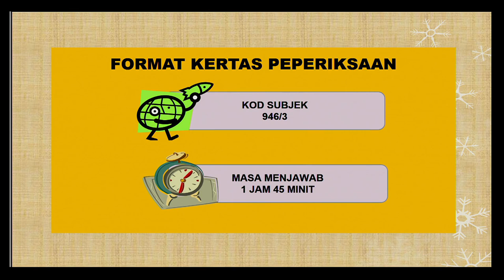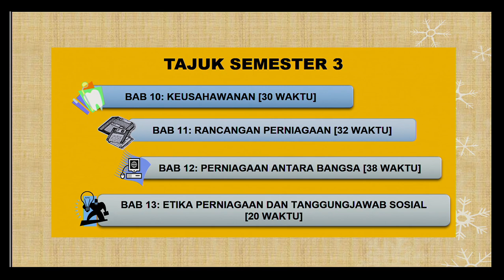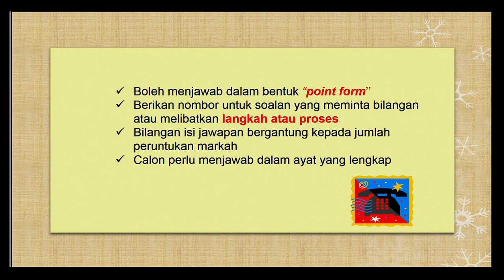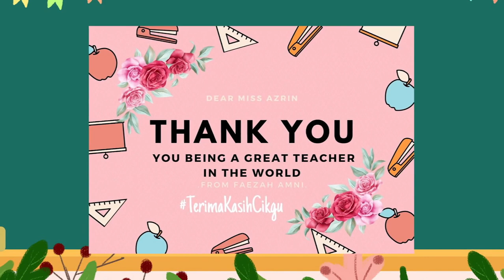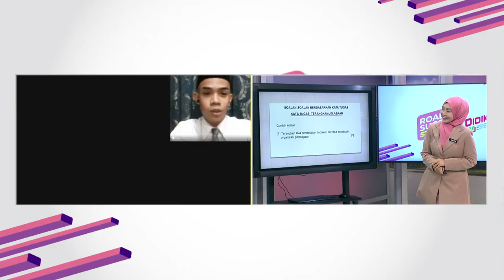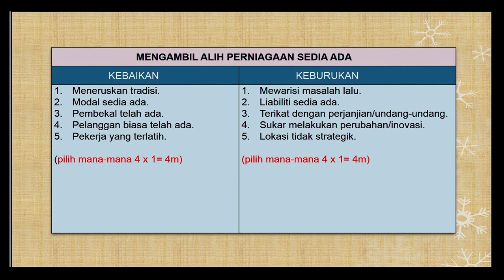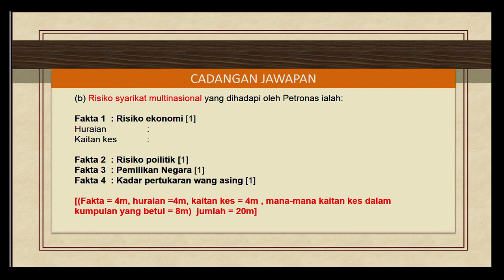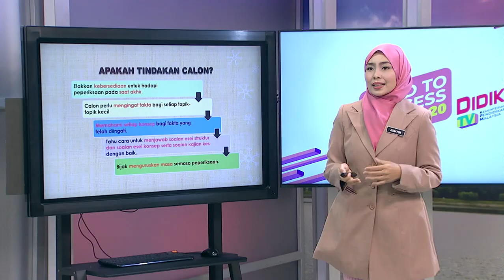DidikTV Road To Success Stpm 2020 Ep 24 Pengajian Perniagaan